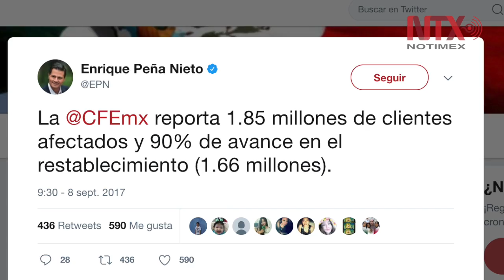Asciende a 30 las personas fallecidas por sismo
El presidente Enrique Peña Nieto informó que de acuerdo con el último reporte 30 personas han fallecido y más de 200 resultaron heridas, luego del sismo de magnitud 8.2 ocurrido anoche